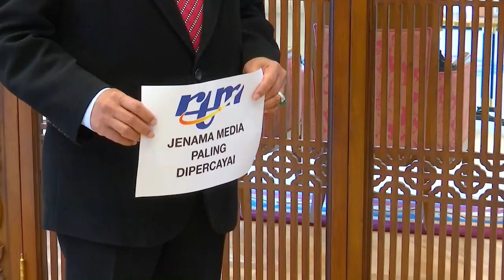UCAPAN HARI RTM DARI SEORANG PERDANA MENTERI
YAB Tan Sri Muhyiddin Yassin sudi memberikan ucapan khas buat seluruh warga kerja RTM sempena Hari RTM ke 74 tahun. Saya dan team produksi serta team teknikal membuat rakaman ini di Pejabat Rasmi Perdana Menteri di Putrajaya.

Terima kasih PM..!